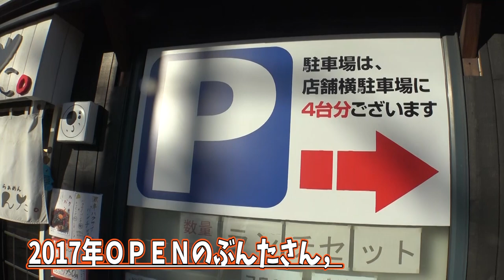白菜の旨味がすごいオリジナルラーメンを食べてみた！【らぁめん ぶんた。】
今回はらぁめんぶんた。さんにお邪魔しました．
ぶんたさんオリジナルの白菜麺を注文，ここでしか味わうことができない味を堪能してきました！

デス辛の激辛パンチも注目ですよ！

【らぁめん ぶんた。】
住所　札幌市北区北29条西13丁目2-1
営業時間　11:00-21:00 （ＬＯ 20:30）